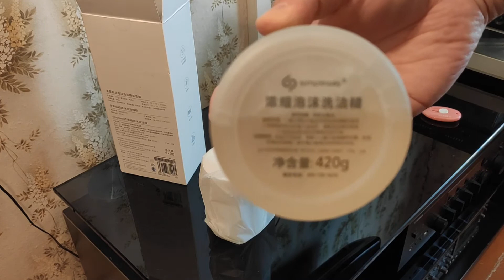Диспенсер мыла - дозатор мыла Xiaomi Mijia Automatic Soap Dispenser